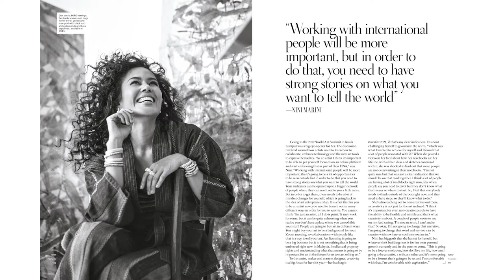Tatler Talks with Nini Marini